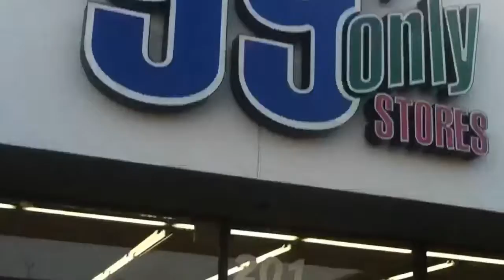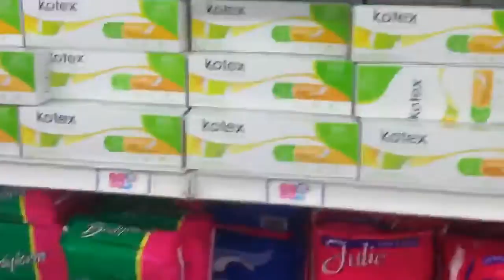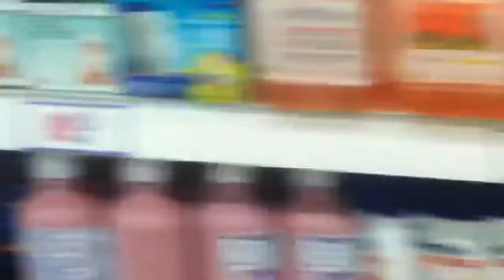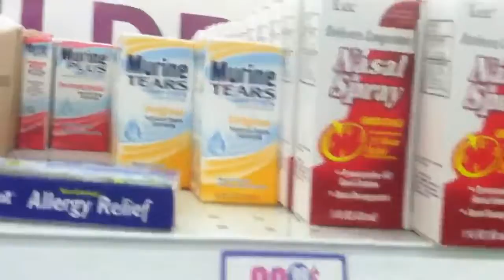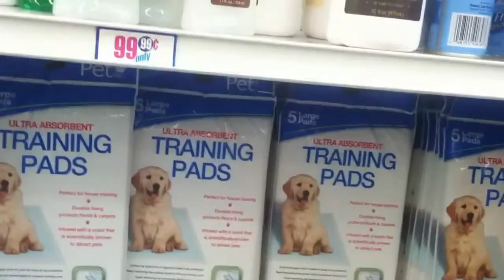My Edited Video